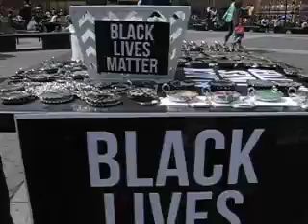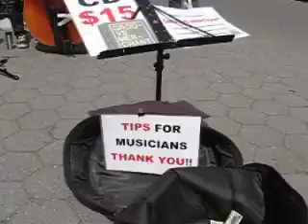vending black lives matter jewelry @ washington square park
vending DecorForU blacklivesmatter, notmypresident, occupywallstreet, berniesanders, nopolicestate, yoga, brooklyn, manhattan & ILoveNY necklaces, magnets, key chains & pins for $2 each @ washington square park, nyc.